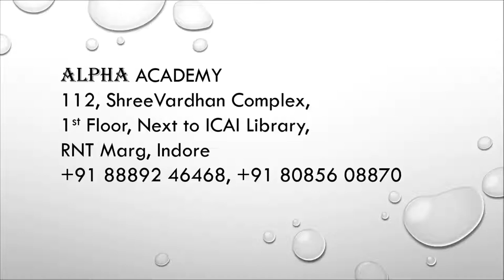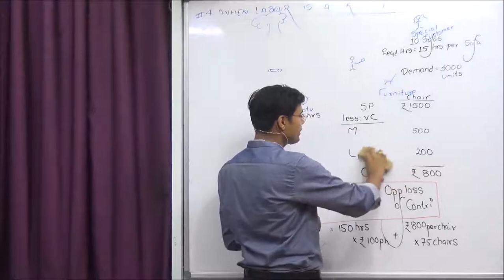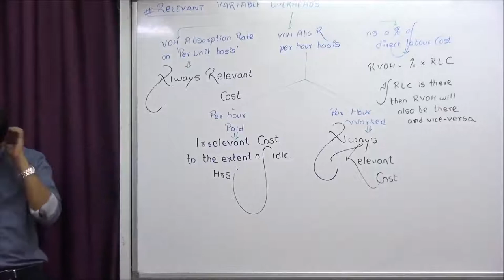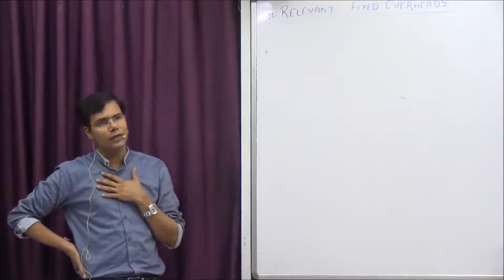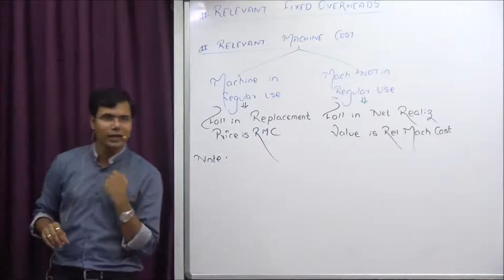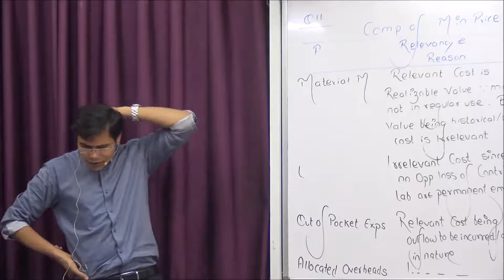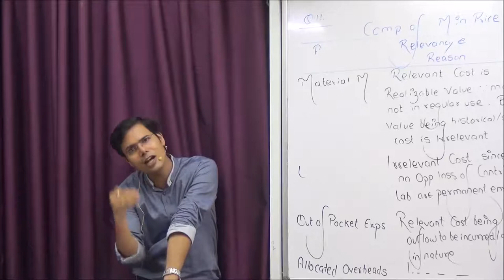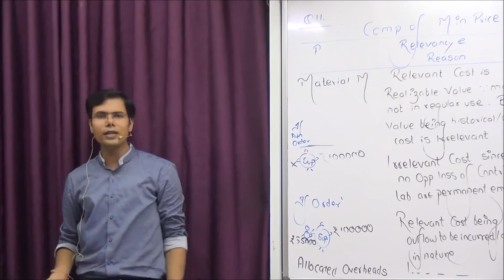COST Crash - Lecture 2 by CA,CFA(USA),CPA(USA) Praveen Khatod